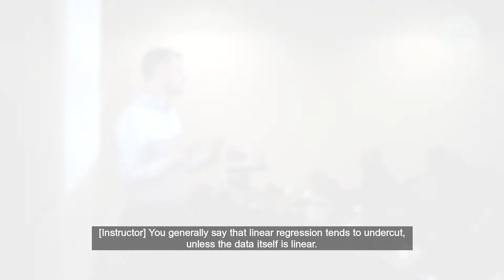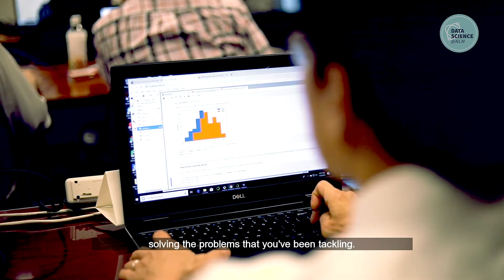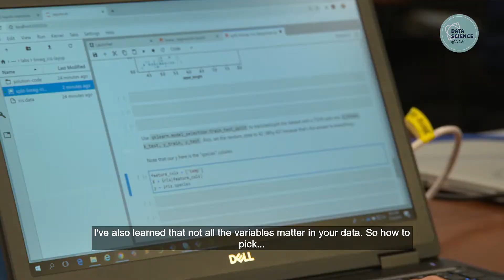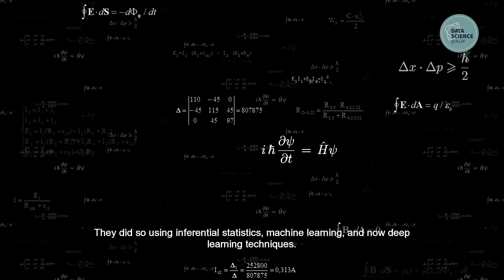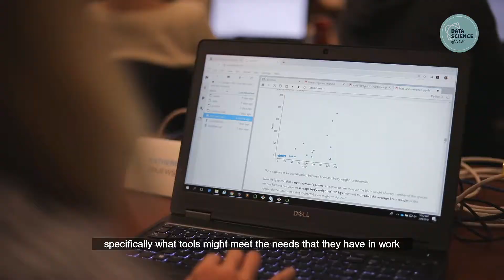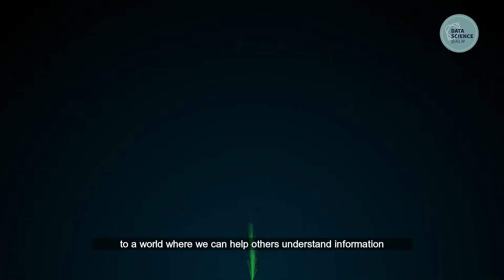(Audio Described Version) Data Science at NLM Spotlights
Data Science @NLM Training Course, 2019

This data science spotlight video is comprised of fifteen interview subjects who assisted with or took part in the data science @NLM training course. The visuals include the training course classroom activity. Six tables set in three rows. There was a laptop for each participant. One instructor stood at front of the class, next to a projector screen. Some interviewees appear more than once. Here they are in order of appearance: Linda Collins - Lister Hill National Center for Biomedical Communications, Victor Cid - Lister Hill National Center for Biomedical Communications, In-Hey Cho – Library Operations, Sameer Antani - Lister Hill National Center for Biomedical Communications, Eric Sayers – National Center for Biotechnology Information (NCBI), Marie Gallagher - Lister Hill National Center for Biomedical Communications, Lukas Wagner - National Center for Biotechnology Information (NCBI), Baoshan Gu - National Center for Biotechnology Information (NCBI), Alissa Dillman - National Center for Biotechnology Information (NCBI), Philip Banh – Library Operations, Linda Collins - Hill National Center for Biomedical Communications, Melanie Huston – Library Operations, In-Hye Cho – Library Operations, Victor Cid - Hill National Center for Biomedical Communications, Olivier Bodenreider - Hill National Center for Biomedical Communications, Charlie Liu - National Center for Biotechnology Information (NCBI), Kate Majewski – Office of Engagement and Training, Victor Cid - Lister Hill National Center for Biomedical Communications, Preeti Kochar – Library Operations, Linda Collins - Lister Hill National Center for Biomedical Communications, Eric Sayers – National Center for Biotechnology Information (NCBI), Sameer Antani - Lister Hill National Center for Biomedical Communications.
1. Title Test, Data Science @NLM logo
2. Pause – Instructor at the front of the class, students working on laptops and Peter Cooper assisting with the class.
3. Pause – student, Victor Cid, listens to the instructor
4. Pause – student, In-Hey Cho, works on her laptop
5. Pause – student laptops display graphs and charts and an instructor assists a student
6. Pause – Lukas Wagner asks the instructor a question
7. Pause – Philip Banh sits in his cubical, working at his computer
8. Pause – Linda Collins sits in her cubical, working at her computer
9. Pause – In-Hey Cho sits in her office, working at her computer
10. Pause – Graphics of brain scans, data and equations scrolling upwards
11. Pause – Graphics of microscopic images and corresponding data
12. Pause – student, Kate Majewski, sitting at the back of the class, listening to the instructor
13. Pause – various classroom shots, laptops, students getting help from instructors
14. Pause – student, Preeti Kochar, working in a data science application
15. Pause – Graphic of spinning columns of data
16. Pause – Graphic of a multicolored stream of data
17. Title Test, Data Science @NLM logo